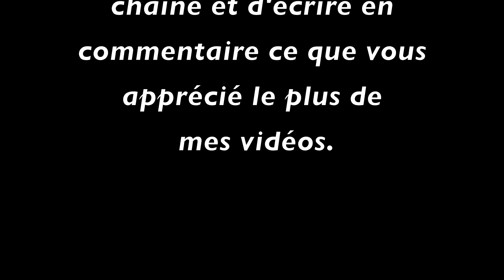Pêche au lac Vert - Épisode 2 - saison 2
Deuxième vidéo d'une "couple" d'autres xD

Dites moi en commentaire si vous voulez que je fasse un montage pour JOUR/JOUR ou une vidéo condensé de toute ma semaine.

Sinon bonne journée à tous on se vois dans la prochaine vidéo XD XD XD

CHAO!